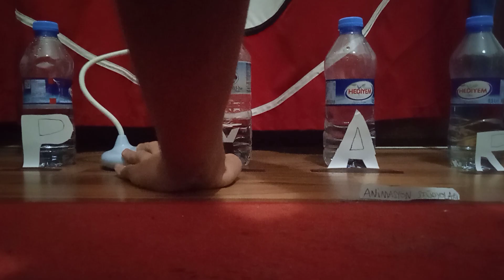Dinozor Takımı | Final Bölümü Fragmanı - 8 Eylül'de Yayında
Dinozor Takımı ile kötüleri güçlü silahlarla yok etmeye hazır mısınız? Dinozor Takımı'nın Final Bölümü 8 Eylül'de yayında.

Dinozor Takımı 39.Bölümün Konusu:
Dinozor Takımı Jackson kötüleriyle Göz Topu Gezegeninde uzun süren bir mücadeleden sonra şehrin mutluluğa kavuşması için Mehmet icat ettiği güçlü silahlarla kötüleri arkadaşlarıyla birlikte yok eder ve tüm şehir mutluluklarına kavuşur.